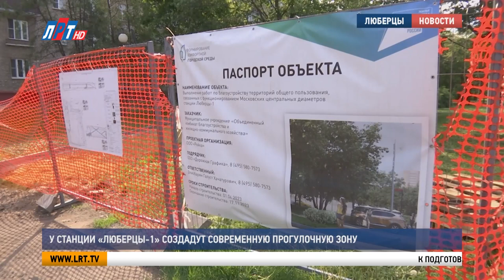У станции «Люберцы 1» создадут современную прогулочную зону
В округе продолжается благоустройство территорий, прилегающих к железнодорожным станциям, через которые пройдёт третий Московский центральный диаметр. МЦД свяжет Ленинградское и Казанское направления. Какие работы будут выполнены у станции «Люберцы-1», узнали мои коллеги.

К подготовительным работам приступили в середине апреля. Вдоль железнодорожной станции отремонтируют три участка. В ходе благоустройства создадут комфортные места для отдыха и прогулочные зоны. Заменят опоры освещения, высадят кустарники, установят скамейки и камеры видеонаблюдения, которые подключат к системе «Безопасный регион».

Ислам Ибрагимов, начальник управления благоустройства общественных территорий ОКБ ЖКХ г.о. Люберцы: «Здесь уже завершены работы по демонтажу существующего покрытия. Идут работы по устройству нового основания под плиточное покрытие, под тротуары и под парковки. Напротив «Люберецких торговых рядов» будет обустройство тротуаров из плитки, освещение, озеленение».

Продолжается благоустройство сквера и в конце Волковской улицы. Тротуары уже заасфальтированы. В ближайшее время создадут парковку и засеют газон. Работы ведутся с учётом пожеланий жителей.

Наталья Романцова, заместитель главы администрации г.о. Люберцы: «Все дорожки, которые здесь предусмотрены, они, по сути, повторяют те «народные тропы», которые здесь были до этого. И, конечно же, очень хочется, чтобы эта зона была зелёная, благоустроенная, с дополнительными деревьями. Также мы предусмотрели и здесь появятся дополнительные парковочные места для наших жителей, которые страдают вблизи станции от их нехватки».

Работы выполняются с опережением графика. Уже к середине июля сквер предстанет в новом виде.